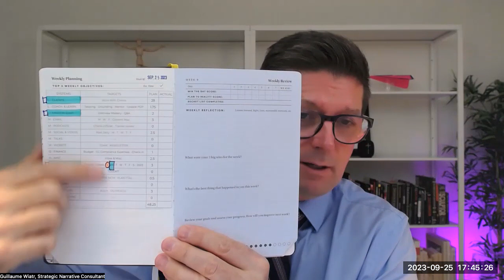Zero-based Time Budget In Action: Weekly Planning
MetaHelm